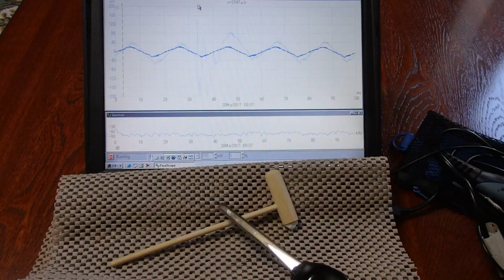オリジナル超音波実験 （超音波システム研究所 ultrasonic-labo）